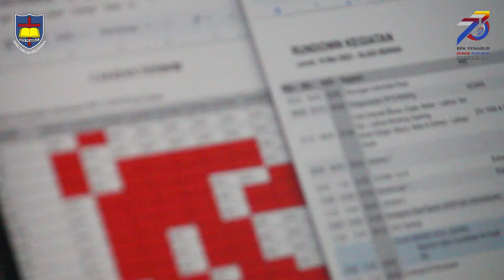WANDERLUST 4 : THE GREATEST WONDER | HIGHLIGHTS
This channel is managed by OSIS Sector 9